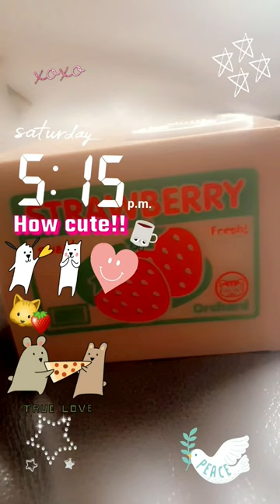How cute! 💗🎀Eidgift